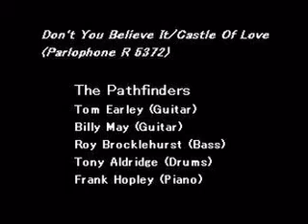The Pathfinders - Don't You Believe It + Castle Of Love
A & B-Sides Of A Hard To Find Single By The Pathfinders (1965)